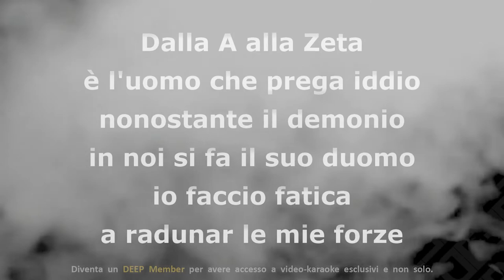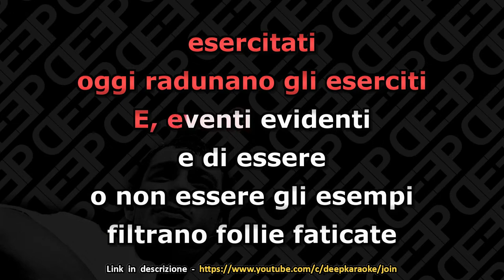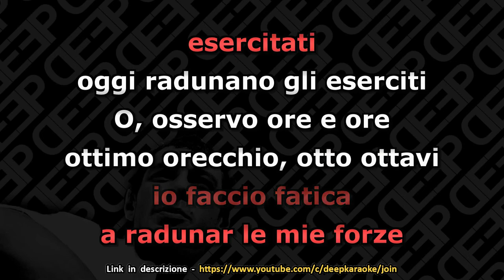Fabri Fibra: DALLA A ALLA ZETA (Karaoke - Instrumental)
Artisti: Fabri Fibra
Brano: Dalla A alla Zeta
Album: Turbe giovanili